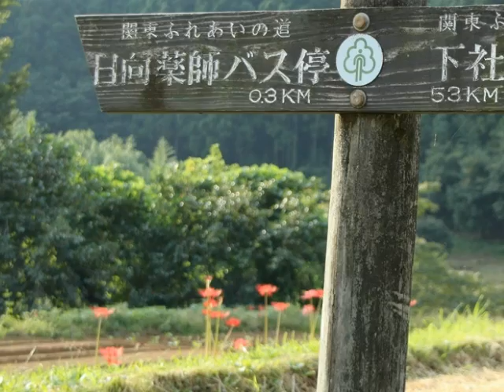日向薬師の彼岸花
伊勢原市の日向薬師の彼岸花に行ってきました。
ここは「かながわの花の名所100選」に選ばれています。
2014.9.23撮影